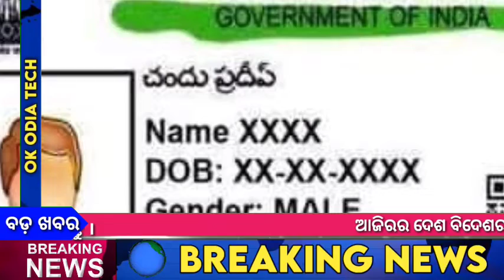Breaking News | Bank account & Sim Card New rule by govt